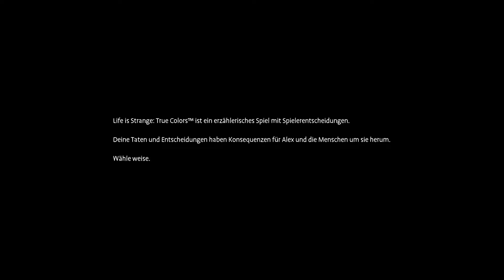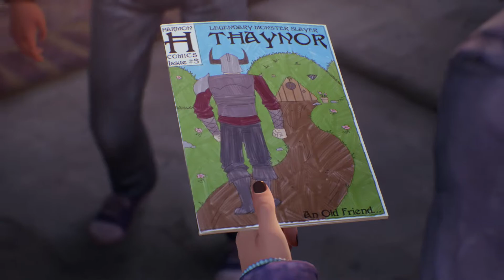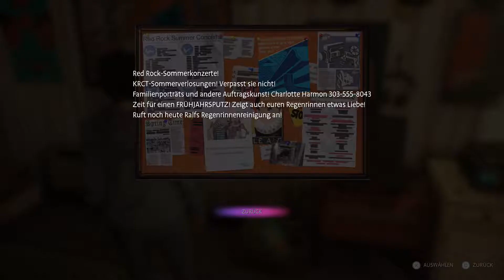#1 Die Macht der Gedanken | Let's Play Life Is Strange: True Colors | PS5 | GER/DE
Hallo zusammen,

hier gibt es viele Let's Play's und bald auch Best off Video's
Ich zocke hauptsächlich Multiplayer , Horror Games,und so gut wie jedes Blockbuster Game.
Ich will bei meinen Let's Play's  euch unterhalten und mit euch Spaß haben.
Ich wünsche euch eine schöne Zeit auf meinen Kanal.

Folgt mir auch auf Twitch,dort Streame ich ;)

Hier ist MEIN CREATOR-TAG : benham82

[PS4] BensGamingZone
[Xbox] MrBenham82
[Epic Games] Benham82
[Steam] Benham82